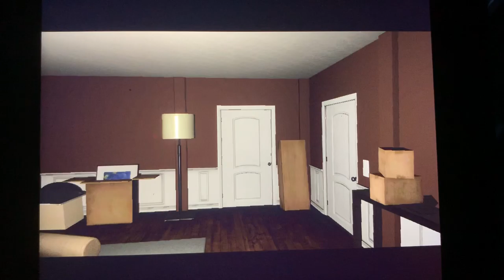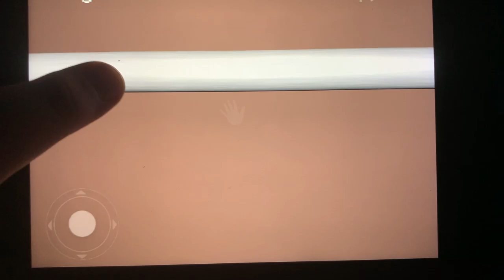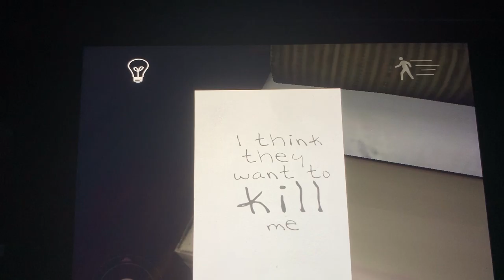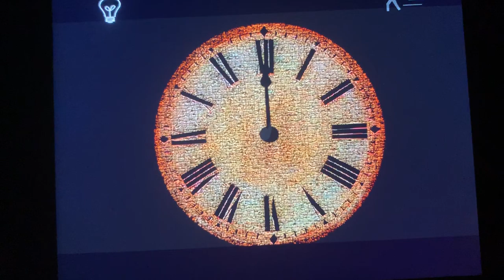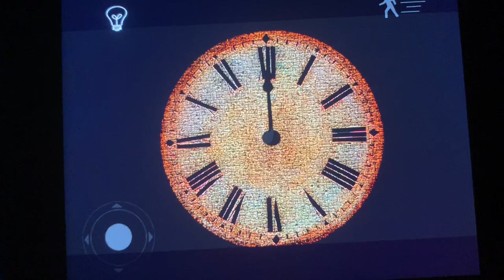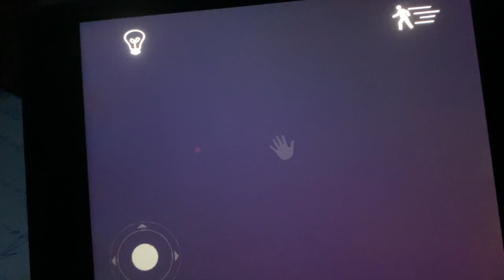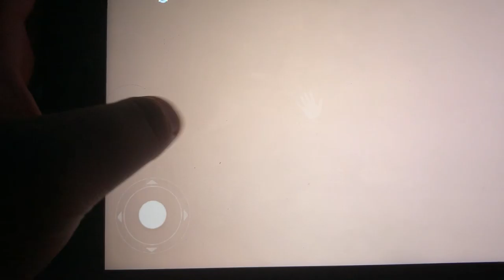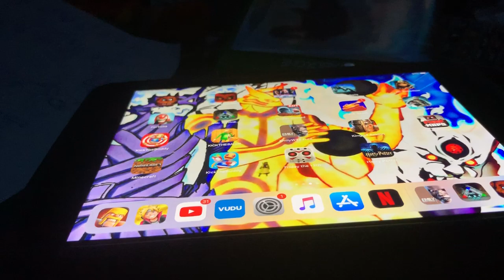EMILY WANTS TO PLAY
Warning u will hear me scream ⚠️ enjoy smash that like button and enjoy the video guys comment what game I should play next ⚠️⚠️⚠️ love u guys and YouTube as well I want to make my dream come true😊